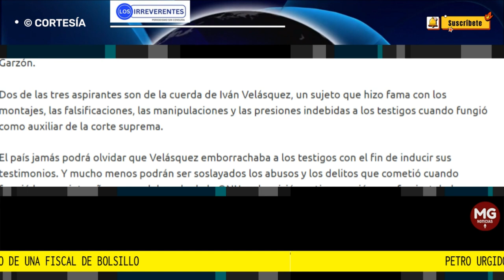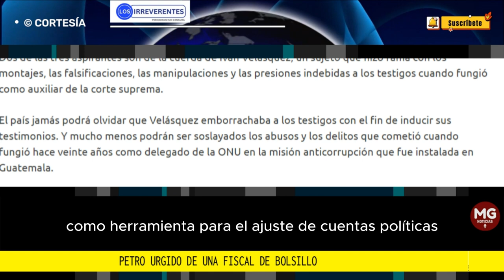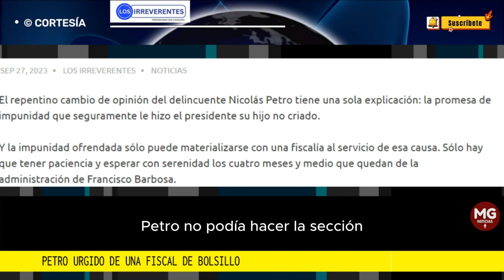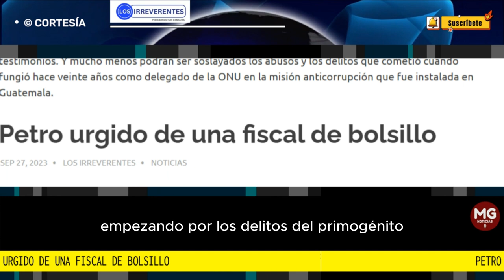PETRO URGIDO DE UNA FISCAL DE BOLSILLO ⛔ Editorial Los Irreverentes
El repentino cambio de opinión del delincuente Nicolás Petro tiene una sola explicación: la promesa de impunidad que seguramente le hizo el presidente su hijo no criado.